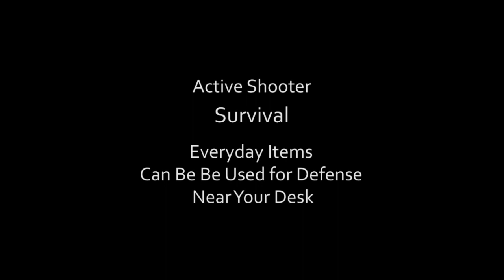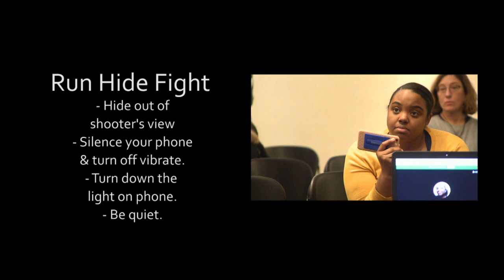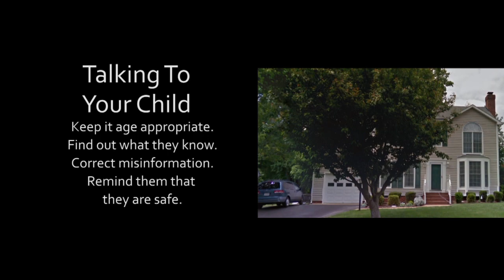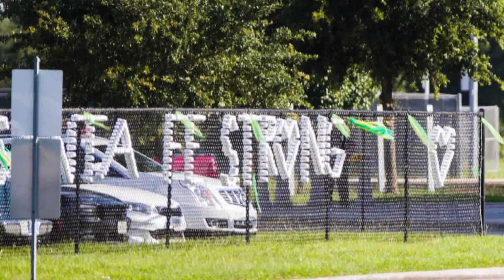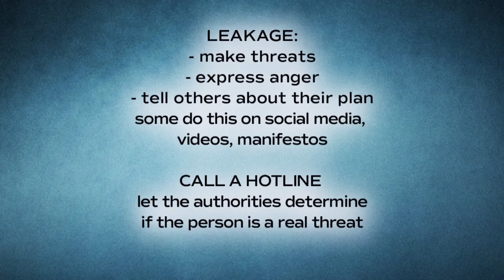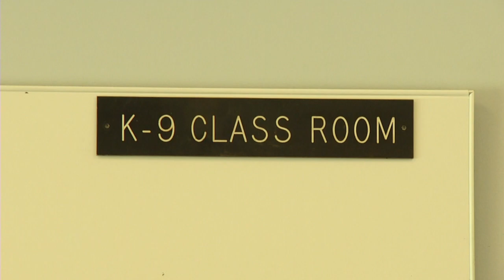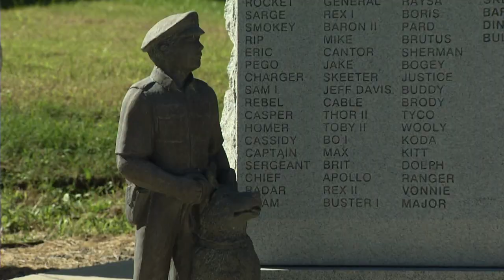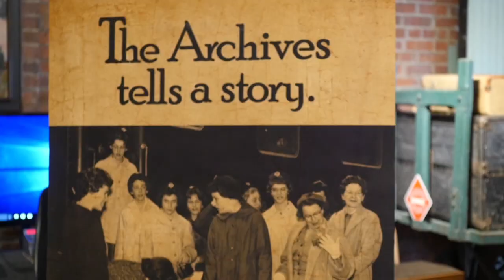Virginia Currents: Survive an Active Shooter Situation; Richmond Police K-9 Training Center (#2802)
Virginia Currents gets important information on how to survive an active shooter situation at the workplace and how we can talk to our children about these tragedies. Find out some possible warning signs of violence and what we can do if we think someone needs help.

Take a look at the high-level training done by the 4-legged public servants at the Richmond Police K-9 Training Center.

And everyone can be a conductor at the Richmond Railroad Museum - find out why!